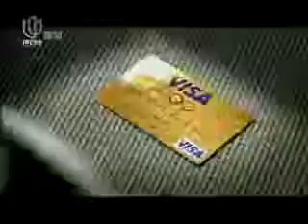Shanghai Masters - Final - Day v Dale - Frame 2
Shanghai Masters final. Ryan Day v Dominic Dale, frame 2. Webrip, so the sound basically sucks and there are a couple of seconds of blackness there. Sorry.